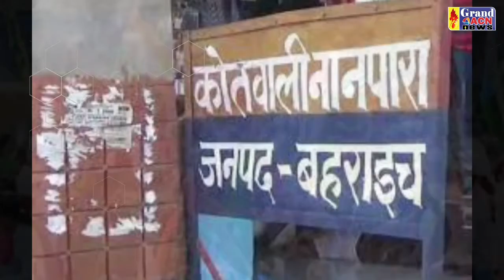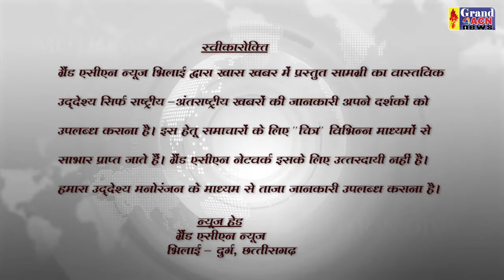VIRAL NEWS 09 20 2022 GRAND ACN NEWS